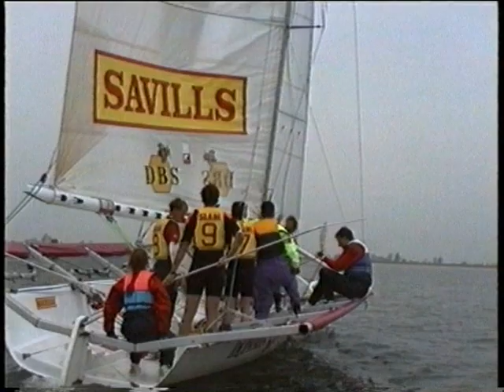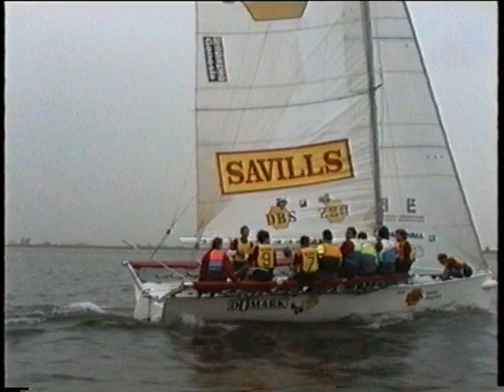Ultra 30's at Datchet Water Sailing Club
A short film of when the Ultra 30's came to Datchet Water Sailing Club. My wife and sister in-law managed to get a crewing position on DBS & Rockport. And I filmed them from the RIB.